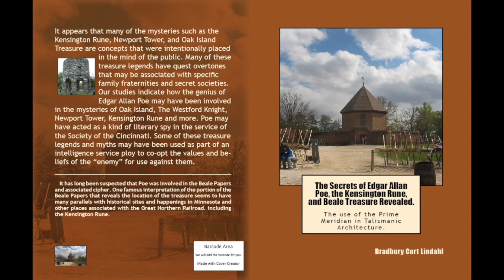The The New Jerusalem of Ravenna, Merovingians, and more with Cort LIndahl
Here we extend our previous chat about the Vatican, Constantine and the Temple Mount to Ravenna Italy and the concept of the New Jerusalem. See how this Byzantine tradition affected a developing Europe leading us to next weeks chat about Aachen Cathedral and Charlemagne. Thank you.